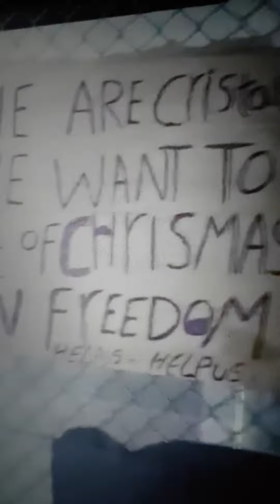Hot spot Kos